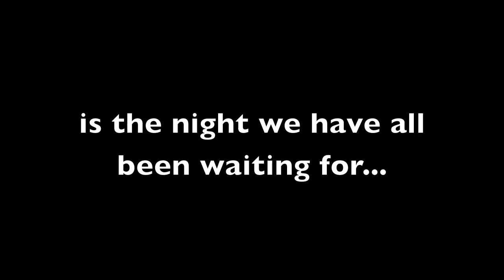Biffstock Benefit Concert Promo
Thursday night at 7 in the BHHS auditorium.
be there to support community radio and more specifically WBFH the Biff!